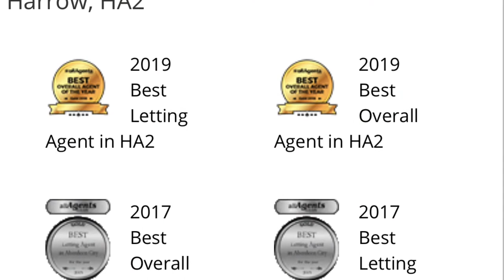2 BED FLAT TO RENT - DEHAVILLAND CLOSE, NORTHOLT, UB5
Call to Book Appointment
Albert Grace Estates Agents

Two bedroom flat available in Dehaveland Close.
Max 3 People No Pets No Smoking
2nd Floor Flat No Lift
Large Living Room Kitchen
One Double Bedroom with large wardrobes
One Single Bedroom
Bathroom with BathTub
Communal Parking £50 deposit refunded when you leave.

Very close to Viking Primary School and walking distance to local shopping and bus routes to Greenford, Ealing, Harrow etc.

5min drive to A40 for quick access to M25 and central London. Flat benefits from new decoration, neutral colours, gas central heating, natural light, allocated parking space, fitted kitchen, good storage.

Dehavilland Close, Northolt UB5 4NJ

Nearest station:
Northolt Underground (1.5mi.) Central line
CentralSouth Ruislip Underground (1.8mi.) Central line
South Ruislip (1.8mi.)